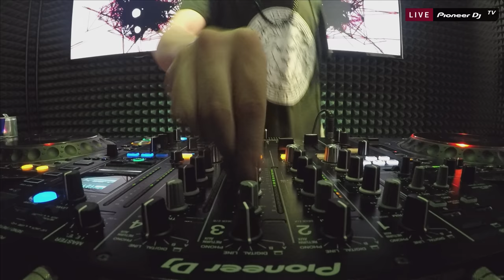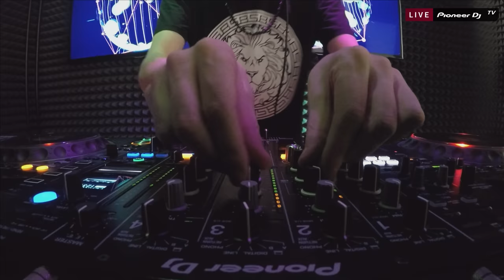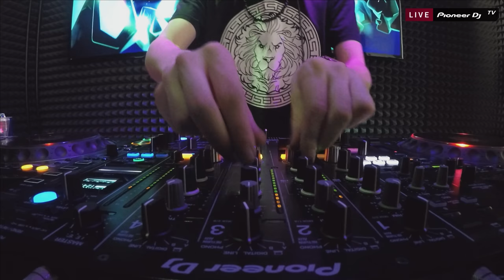Romeo Fernandez /g-house/ @ Pioneer DJ TV | Moscow